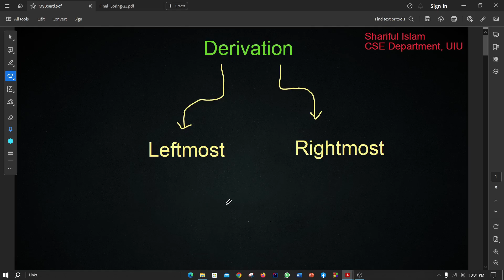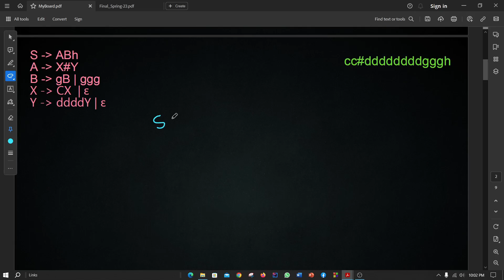Derivation: Left Most Derivation | Theory of Computation | Lecture - 9 (Bangla Tutorial)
Hello guys, In this Lecture I will explain Derivation: Left Most Derivation with examples.